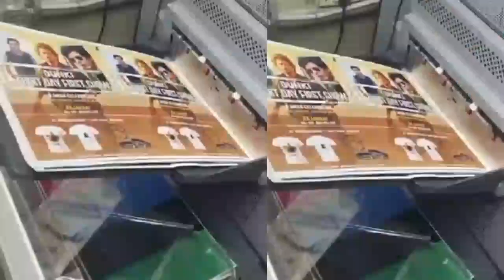BREAKING - Dunki India Advance Booking Update Will Dunki Create Magic In Box Office